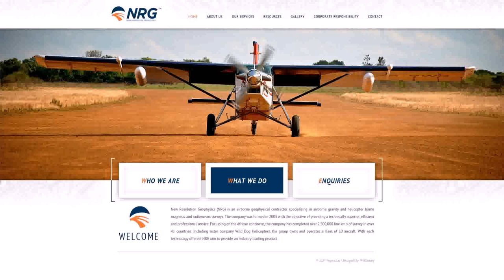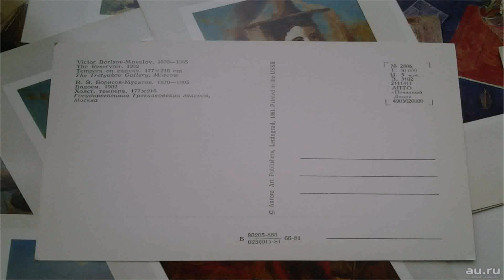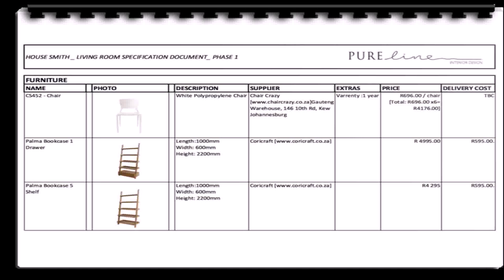Design Warehouse Johannesburg (see description) (see description)